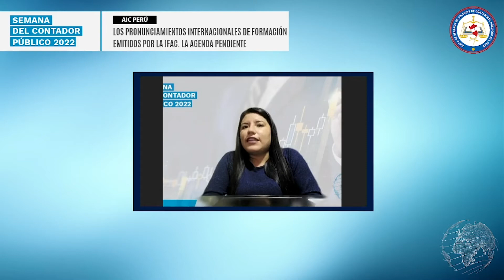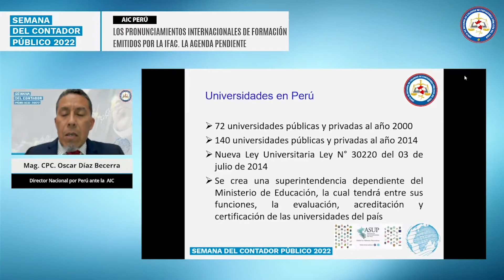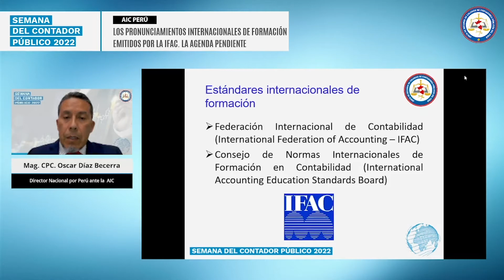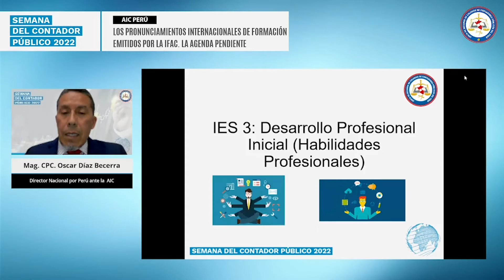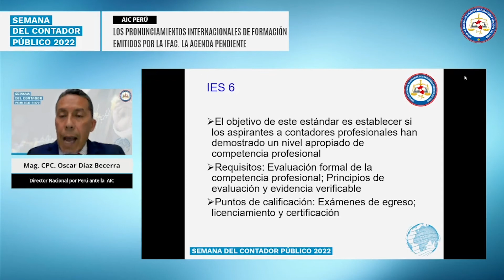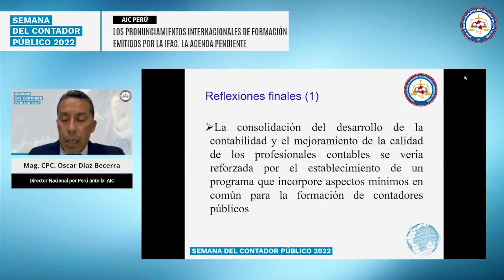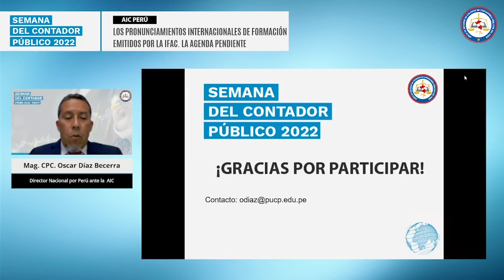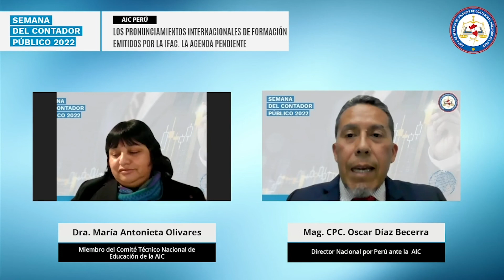Conferencia: Los Pronunciamientos Internacionales de Formación emitidos por la IFAC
AIC PERÚ
Los Pronunciamientos Internacionales de Formación emitidos por la IFAC. La agenda pendiente
Expositor: Mag. CPC. Oscar Alfredo Díaz Becerra, Miembro de la Comisión de Educación de AIC
Moderadora: Dra. María Antonieta Olivares Torres, Miembro de la Comisión de Educación de AIC
Fecha: miércoles 07 de septiembre